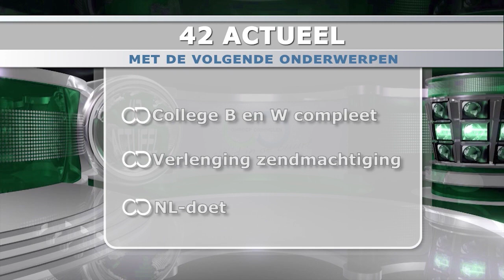42 actueel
42 Actueel